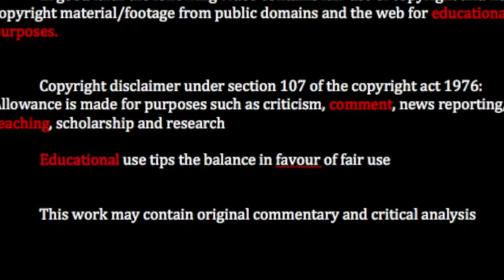01 Bristol Leeds long balls